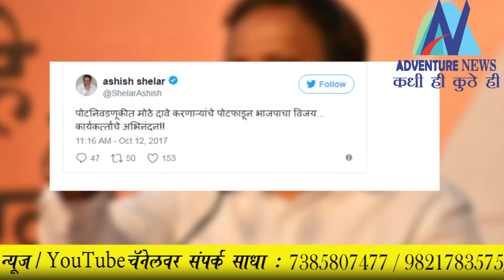Adventure News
Adventure News (A division of Adventure times News paper in Navi Mumbai) is the unique news channel on YouTube. Adventure News is daily delivered news link on YouTube. Adventure news is bound to deliver the news that related to common people & focuses on the issues that affects to the Society

1. Reached to global audience via global platform
2. More effective approach
3. No need to be at home to watch as you can watch it anytime and anywhere.
4. Always ON: - Available 24 Hours.
5. The only news channel that updates you on daily basis.

Adventure Jobs:-
Adventure jobs is the job link for jobseekers that delivered by Adventure News on every Sunday. Job seekers have good opportunity to shape their career by searching Adventure Jobs link on YouTube.